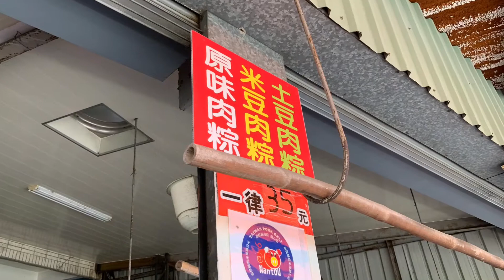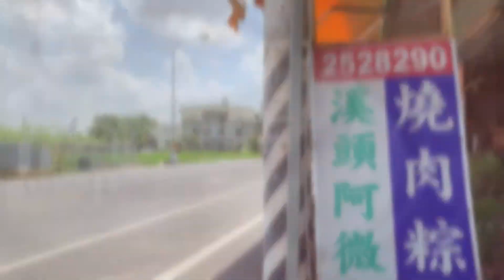［遇見彰化芬園美食］「溪頭阿微燒肉粽」，不是在南投縣的溪頭，是在彰化縣芬園鄉的溪頭，Fenyuan Changhua , Taiwan 。大蔚阿昌（David Liao)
工作行程路過這裡，發現路邊接連幾攤的肉粽攤，隨機找一店買來吃中餐。口味有原味、花生、特別的有米豆肉棕。
兩個問題？
為何叫做「溪頭阿微燒肉粽」？「溪頭森林風景區」離這裡很遠，但這裡是芬園鄉的溪頭。
「鍋子裏怎麼都是黃水滾滾」？因為肉粽是水煮的，不是水蒸的。
老闆娘我不會拍人的，請放心，對我這個無聊喜歡拍攝的阿伯，請要客氣些。

地址：彰化縣芬園鄉彰南路一段347號